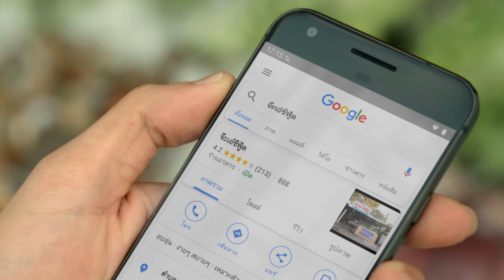เจอแล้ว! แค่ปักหมุดร้านบน Google My Business กับ SCB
เฮียซีฟู้ดไม่ต้องเศร้า เพราะลูกค้าหาร้านไม่เจออีกต่อไป
ให้ลูกค้าหาง่าย ปักแล้วหาเจอ ปักแล้วรวย
สมัคร Google My Business ฟรี ได้ที่ SCB ทุกสาขา ทั่วประเทศ